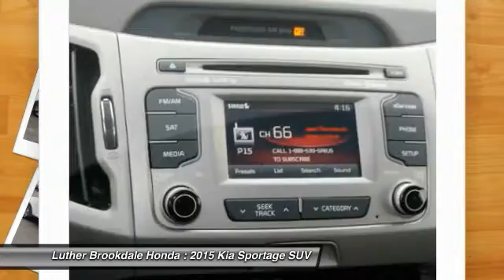2015 Kia Sportage Brooklyn Center,Maple Grove,Plymouth,Minneapolis P26246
2015 Kia Sportage EX

CARFAX 1-Owner, GREAT MILES 25,571! EX trim. EPA 26 MPG Hwy/19 MPG City! Heated Seats, Satellite Radio, Premium Sound System, Alloy Wheels, AWD. CLICK ME! KEY FEATURES INCLUDE: AWD, Premium Sound System, Satellite Radio, Heated Driver Seat, Aluminum Wheels EXPERTS CONCLUDE: Edmunds.com's review says The interior of the 2015 Kia Sportage is a handsome space with styling that gives it a somewhat bolder look than some of its more traditional competitors. Gauges, knobs, buttons and other controls are thoughtfully laid out and easy to use. . Great Gas Mileage: 26 MPG Hwy. SHOP WITH CONFIDENCE: CARFAX 1-Owner and Qualifies for CARFAX Buyback Guarantee. BUY FROM AN AWARD WINNING DEALER: We Will Pay Cash For Your Vehicle. Your car could be worth more than you think! And we'll buy it - even if you don't buy from us. ALL makes and models. ALL price ranges! We'll quote ANY vehicle, regardless of condition. If you accept, you'll walk away with the cash. You'll never find a simpler, safer way to sell your car. Pricing analysis performed on 3/7/2017. Fuel economy calculations based on original manufacturer data for trim engine configuration. Please confirm the accuracy of the included equipment by calling us prior to purchase.